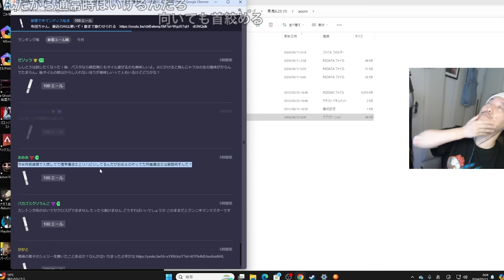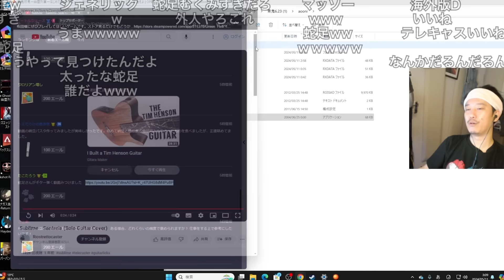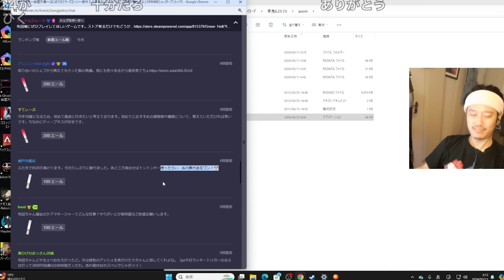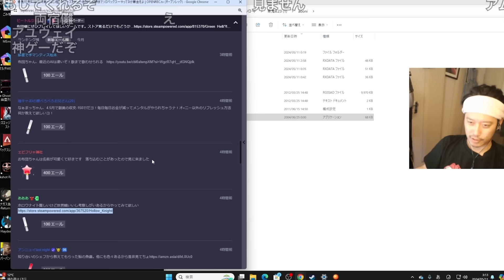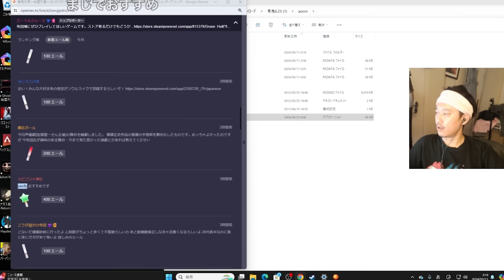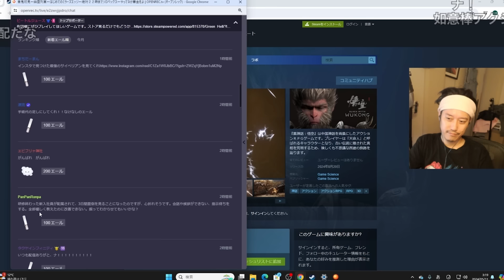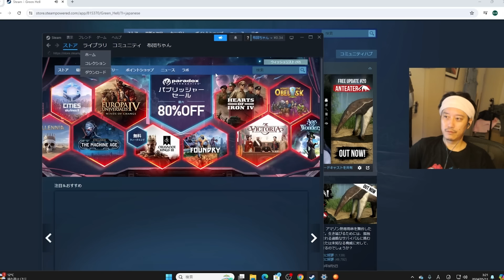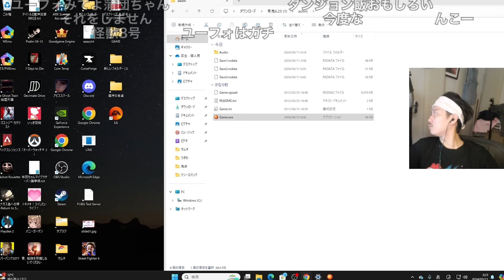【布団ちゃんエール】蛇足似の外国人ギタリストを見る布団ちゃん 2024/05/10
00:00 開始
01:02 半月板損傷
02:08 ピッカラ
03:10 サムネ
04:46 ケアマネージャー
06:57 キス
07:29 鮎魚醤
09:03 SUPERHOT
10:45 演劇
11:52 悟空
13:05 新人
14:32 Green Hell
18:07 終わりに

布団ちゃん
OPENREC.tv